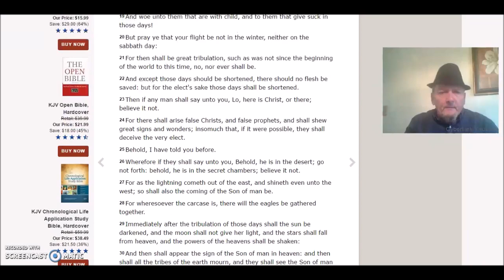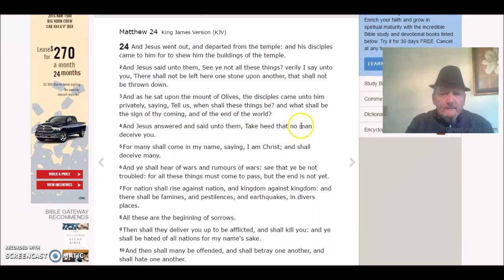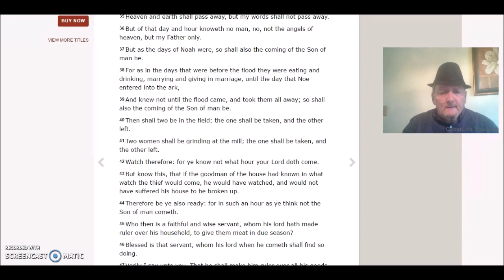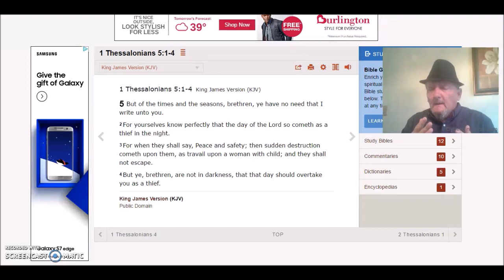Has Judgement fallen On America? Wildfires! Tornadoes! Rapture Why You Can't Know The Day Or Hour!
Send Christy And I Your Prayer Request, let Us pray For You!